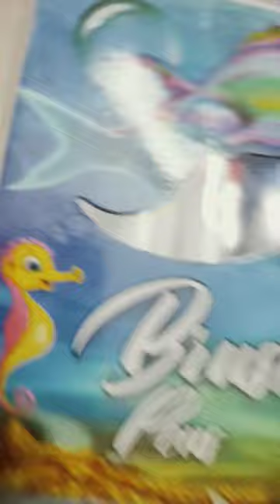mahi vs Anjali